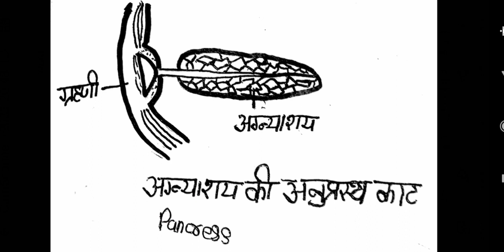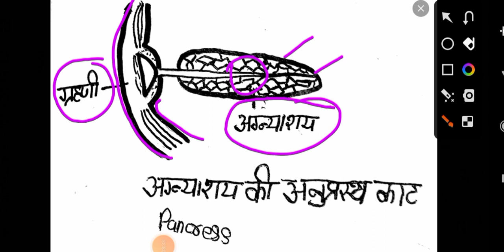# अग्नाशय kya होता है ll क्लास 10th बायोलॉजी ll